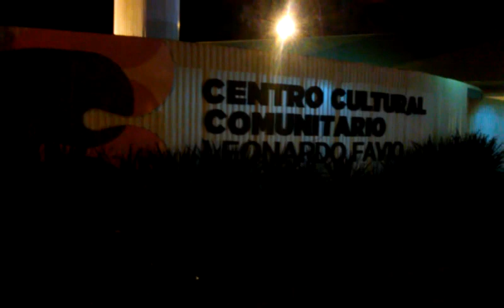Guillermo Yáñez Mural CCCMLF parte1 2016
Proyecto Mural Centro Cultural Comunitario Municipal Leonardo Favio, Av Sabattini 200, Villa María Córdoba, ejecutados entre los años 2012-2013.

Los diseños de murales que abrigan el centro cultural fueron trabajados con esmalte sintético, sobre chapa de sinc con fondeado antióxido. Resemantizan el río, el ferrocarril y las distintas disciplinas de las artes en la ciudad Villamariense.